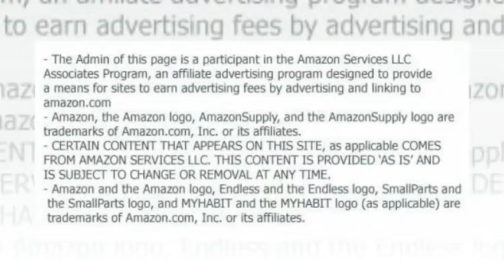East West Furniture BOLY5-CAP-W 5-Piece Kitchen Table and Chairs Set, Small, Cappuccino Finish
Include: # 5-piece Boston table 42 in Round with 4 tapered legs and 4 wood seat chairs in a warm Cappuccino finish
Outstanding kitchen dining chairs that made using 100% Asian Hardwood; Completely no MDF, veneer, laminate utilized for our goods
Table Dimensions: Length:42 Width:42 Height:30
Chair Dimensions: Length:18 Width:18 Height:37

This unique dark-colored wooden dining room tables comes with a glossy surface finish together with complementing kitchen chairs, which make a gorgeous addition for any kitchen space. This small kitchen table is 42вЂ™вЂ™ wide, suitable for one's loved ones and also visitors at the same time. There are four sleek durable legs to support the round dining table top, that will boasts a height of 30вЂ™вЂ™. The top quality formed kitchen dining chairs have an exquisite horizontal back design.